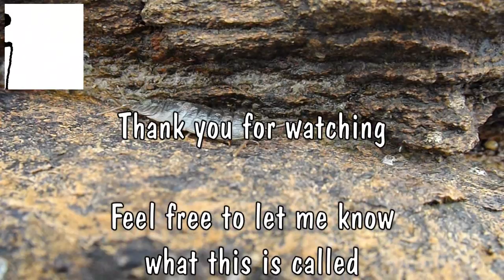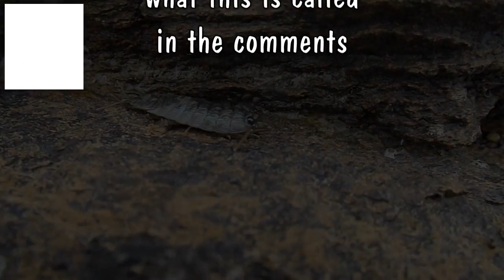Hello, what have we here?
Spotted this chap on the rocks. I have looked him up and I believe he/she/it is a Sea Slater woodlice (Ligia oceanica)

I have over 2000 videos on YouTube covering a wide range of subjects. To find them follow my search guides